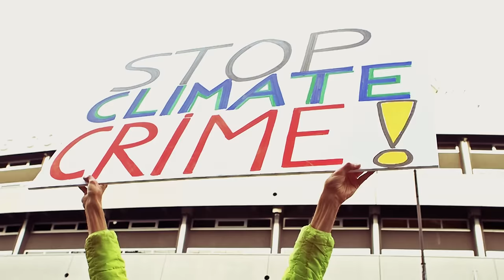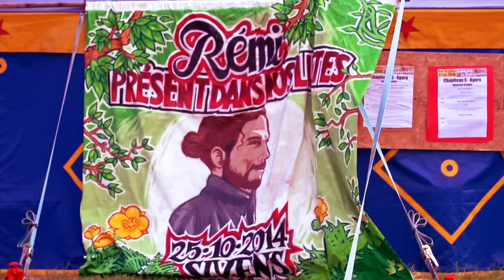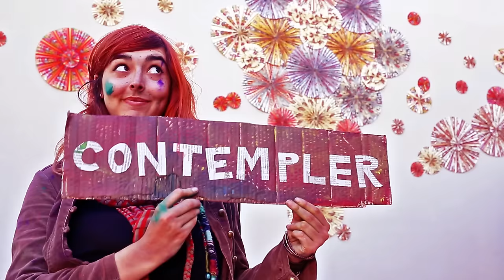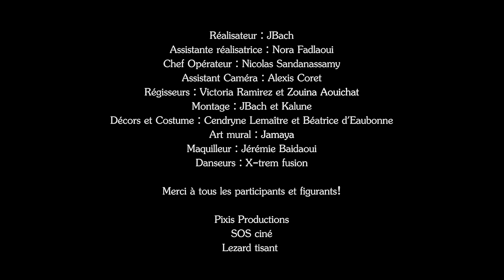KALUNE - On recrute [CLIP OFFICIEL]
On a besoin de vous pour le 2nd album!

Réalisé par JBach, sur un morceau composé par Adrian Waves et Landry Verdy (arrangements Mélanie Collin-Cremonesi, Anaïs Laffon, et Koka Olivier Cocatrix) - voix intro Pourpre -

Avec, aux manettes, Oriana Fluoda, Sandanassamy Nicolas (Pixis Productions), Alexis Pietrovitch Coretov, Victoria Ramirez, Zouina Aouichat, Bea Beadeau, Cendryne Lemaître, Jeremie Baidaoui, Jamaya Léti, X-trem Fusion Cie et Arno Hero.
(merci aux Mains d'Œuvres pour le lieu de tournage!)

Et avec tout plein de copains venus faire la figu!

Et avec les apparitions de Jon Palais, Eric Pététin, Audrey Vernon, Jo DAMAS, HK et les déserteurs, Derrick Jensen, Estelle Brattesani, Cédric Herrou, Support Chief Raoni, Vendana Shiva, et autres militants et activistes dont je ne connais pas le nom...

MERCI d'avance à tous ceux (médias indépendants ou profils perso) qui relaieront le morceau! On a besoin de VOUS! :)

TEXTE (Damien Kalune):
"Mesdames et messieurs, approchez approchez! On recrute, on recrute! Le moment est venu que nous nous réveillions, que nous nous élevions tous ensemble pour la nature, pour l'amour de nos animaux, pour l'amour de nos plantes et de tous nos végétaux! Mais tous unis, nous sommes un! Nous voulons, nous pouvons, nous allons changer le Monde!"

On recrute des glaneurs de poubelles, préparateurs de manif
des crieurs de ruelle et des bloqueurs de périph
des faiseurs de soupe populaire,
esprits créatifs, penseurs libertaires
Des paysans révoltés, restaurateurs vegan
Et des dresseurs de tentes au bord du canal
on recrute des ouvreurs de cage
des gens qui ont dans le cœur la notion de partage
des créateurs de mode sur coton équitable
chanteurs qui jouent gratos sur violon et guitare
toute personne habitée d'un amour véritable
ça sera long et délicat, mais...
REFRAIN
On a besoin de Vous, on veut changer le Monde
On a besoin de frondes, de graines et de cailloux
On a besoin de fous qui pensent que ça ne tourne pas rond
On a besoin d'Amour pour tenir le coup! (X2)

On recrute des passionnés des oiseaux
des pêcheurs qui respectent ce qu'ils sortent de l'eau
des vendeurs en AMAP, des producteurs locaux
l'apiculteur est seul face à Monsanto
on recrute des sourires et des camarades
capables dans le pire de se donner l'accolade
vignerons rebelles, ou banquiers repentis
des zadistes qui se dressent contre les projets inutiles
des lanceurs de bombes de graines
des hackers, par centaines, des faucheurs volontaires
des journalistes, des vrais, qui vont chercher l'information
et refusent de se la faire dicter
REFRAIN

On recrute de belles âmes pour l'accueil des réfugiés
et des voleurs de chaise à la BNP
Des protecteurs des grands singes, d'une nature sans défense
qui dénoncent un tourisme à dos d'éléphants
des lanceurs d'alerte, et parfois de cailloux
on recrute des poètes, des concepteurs de Yourtes
des clowns activistes, humoristes engagés
Maraichers urbains dans des jardins partagés
on a besoin de sages qui connaissent les plantes
détenteurs d'une médecine différente
on recrute des peintres au grand cœur
pour colorier le monde de toutes les couleurs!